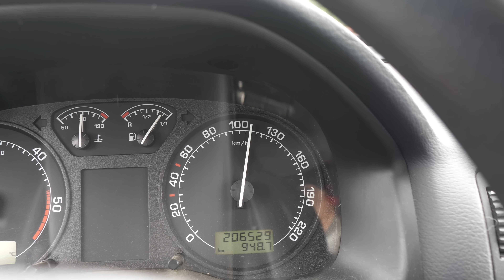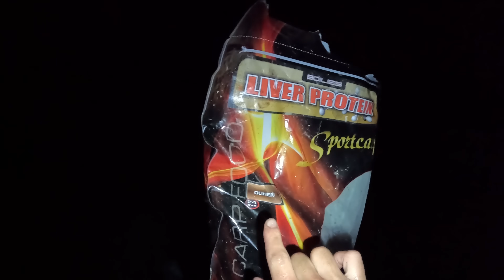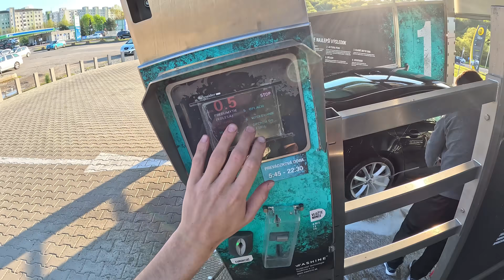Výprava - Lov Kapra a Rýb na Boilies 😇 na rieke Malý Dunaj 🐋 Rybárske Videá s Demexom Sportcarp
Lov rýb na malom dunaji lov kapra na rieke řece - kaprov kaprů kapre kapři na rieke rece maly dunaj lov ryb na boilies lov ryb lov kapru | výprava vyprava rybolov na Slovensku | lov ryb na boilies a pelety | lov sumca sumcu sumcov sumců
Rybárske Videá s Demexom: lov na rieke řece rece priehradách jazerách lov kapra kaprov kaprů na boilies pelety dravcov dravců na živú rybku a prívlač
Jakub Mišík (Demex): rybolov, výprava - lov kapra kaprov kapru na boilies a dravcov na živú rybku | Lov na Feeder | SK - CZ Rybolov | Rybareni | Rybolov na Slovensku | Kaprárina kapri kapre | Lov Kapra | Lov Mreny | Lov Parmy | Lov Zubáča | Lov Štuky | Sportcarp | Rybolov | Lov na Prívlač | Lov na Živú Rybku | Montáže na kapra | Udice Udica a Navijaky Navijak | 2023
Jakub Mišík (Demex): rybolov výprava - lov kaprov na boilies a dravcov na živú rybku | Lov na Feeder | SK - CZ Rybolov | Rybareni | Rybolov na Slovensku na Váhu Dunaji Priehrade Štrkovisku | Kaprárina kapri kapre | Lov Kapra | Lov Mreny | Lov Parmy | Lov Zubáča | Lov Štuky | Sportcarp | Rybolov | Lov na Prívlač | Lov na Živú Rybku | Montáže na kapra | Udice Udica a Navijaky Navijak | 2023

Nástrahy - červíky
Lovená Ryba - Kapor Pleskáč Ostriež Okoun Jalec Kapr Cejn Tloušť Sumec lieň a iné

Rybolov Rybareni sk cz | Lov Kapra na plavak splavek | Na mlaskačku Kaprarina na dunaji | Ryby | Zemplinska Sirava | Liptovska Mara | Rybolov na Slovensku | na rieke rece řece Maly Dunaj | Vodna Nadrz | Vodné Dielo Žilina | Boilies | Coppens | Kaprárina | Kaprarina | Kapre | Kapri | lov rybích příšer | Demex Ryby | Boilies Sportcarp Starbaits Mikbaits Jetfish Karel Nikl CC Moore Decathlon Coppens Fox International Dokument cz sk Korda Carp | Lov Zubáča Candáta | Montáže | method feeter plavák splávek bič | Lov Šťuky Štiky | Lov na Živú Rybku | Demex Ryby | Lov na Prívlač | Lov sumcov sumca sumců | Sumce Sumci | Carp Zander Pike Catfish Perch Trout Eel